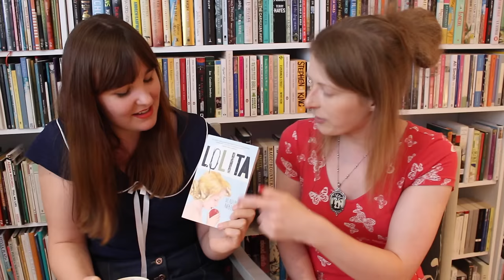On Reviewing Books, With Jen Campbell